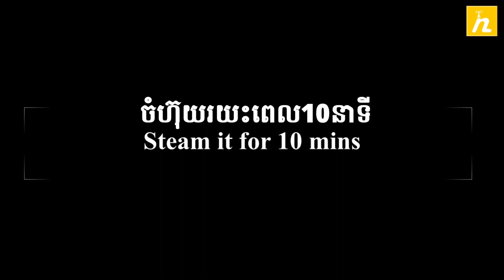របៀបធ្វើ​ទឹកល្ពៅ​ ឈ្ងុយឆ្ងាញ់ ងាយៗ | How to Make Easy Tasty Pumpkin Juice | [Drink]@NiyeayFoods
វិធីធ្វើ​ទឹកល្ពៅ​ ឈ្ងុយឆ្ងាញ់ ងាយៗ
How to Make Easy Tasty Pumpkin Juice | [Drink]@NiyeayFoods

គ្រឿងផ្សំ - Ingredients

ល្ពៅ​ - Pumpkin ( 1.2Kg)
ស្លឹកតើយ - Pendant leaf ( 5 leaves)
ស្ករស - Sugar ( to Taste)
អំបិល - Salt ( 1/2 Tea Spoon)
ទឺកដោះគោស្រស់ - Fresh Milk ( 200ml)
ទឺកដោះគោខាប់ - Condensed Milk (6 tbsp)
ខ្ទិះដូង - Coconut milk ( 150ml)

Niyeay Foods is for sharing food recipe, cooking tips, cooking recipe, cooking tutorials on how to cook Khmer food, Asian food and how to make desserts for all the food lovers :) It also complies my experiences, food preference, and the best way to make delicious food, showing step by step on how to make great tasty food. There are other videos to entertain you as well like food trips and other local food and best khmer street food interests.

Thank you so much! Enjoy all my videos :)